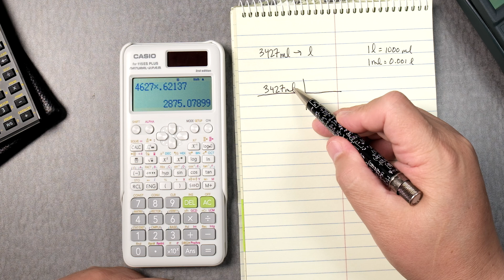Casio FX-115ES Plus - Unit Conversions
In this video, we explore the powerful unit conversion capabilities of the Casio FX-115ES Plus scientific calculator. This tutorial walks you through step-by-step instructions on how to perform unit conversions.  Designed for students, professionals, and anyone tackling scientific or engineering tasks, this video showcases the FX-115ES Plus as a reliable and efficient tool for managing conversions with ease. Whether you’re new to this calculator or looking to enhance your skills, this guide will help you unlock its full potential for unit conversions.